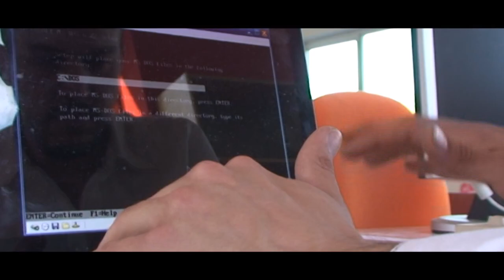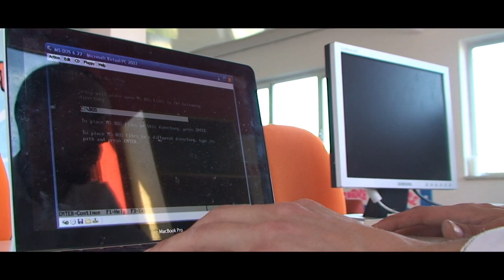X JOBBA - OVERKILL ARMY - TERAPIA D'URTO (Official Video) - L'Armata part3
Video parte 3za del progetto "L'Armata".
X Jobba - Dose26 - OverkillArmy
Terapia D'urto (L'eremita dei Tarocchi)
Prod. Zero Vicious
Allevamento P7 VideoMkrz